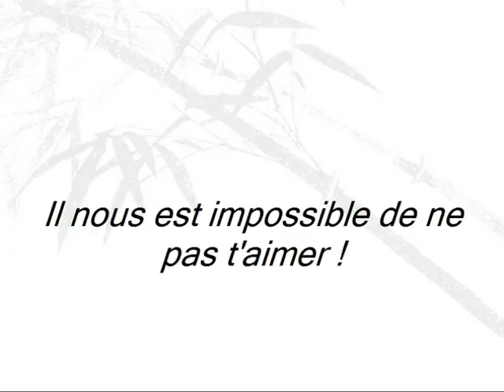Star la fin